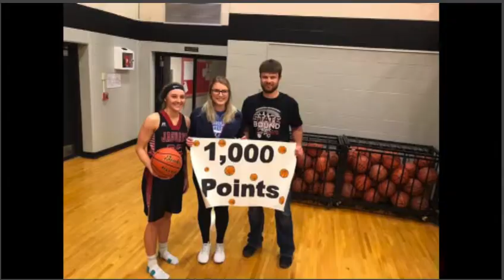Corsica-Stickney coach Lorisa Broughton talks about the Lady Jaguars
Caught up to Corsica-Stickney coach Lorisa Broughton a few weeks back and she talked about the contributions of Courtney Menning, a young nucleus of talented players and hopes for the post-season.